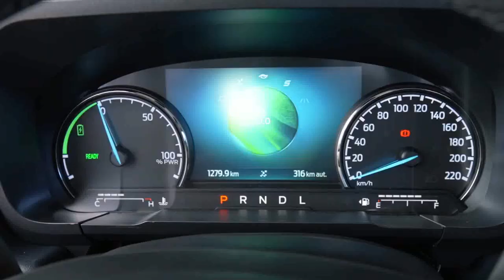Ford lança a Maverick Hybrid, primeira picape híbrida do mercado